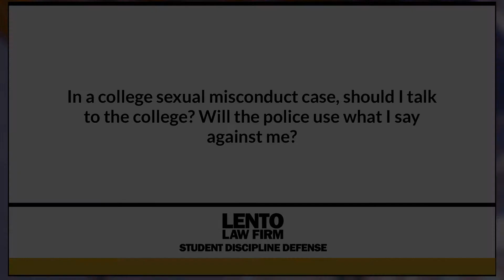In a College Sexual Misconduct Case If I Talk to the College, Will Cops Use what I Say Against Me?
Expert attorney answers questions about academic misconduct, Title IX, and other student disciplinary issues. In this video we asked, 'In a College Sexual Misconduct Case If I Talk to the College, Will Cops Use what I Say Against Me?'.
Ask The Attorney (0:01)
Expert Answer (0:05)